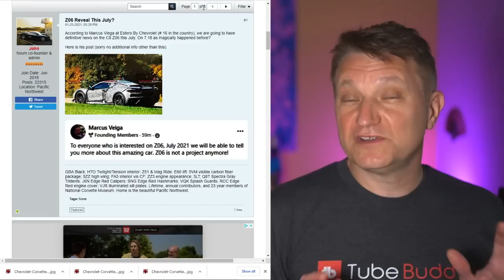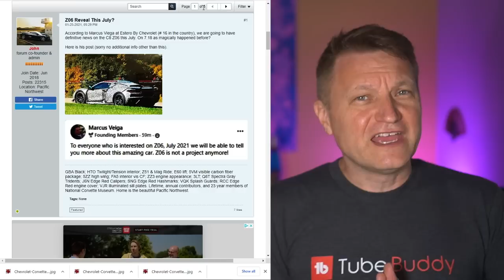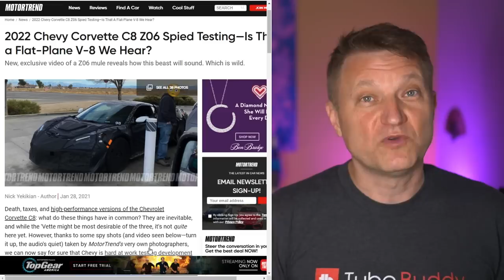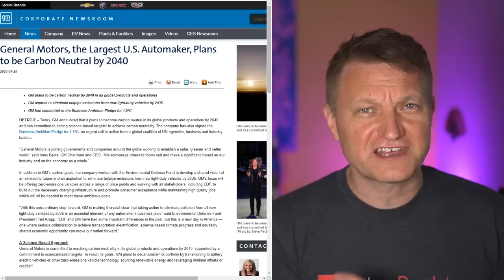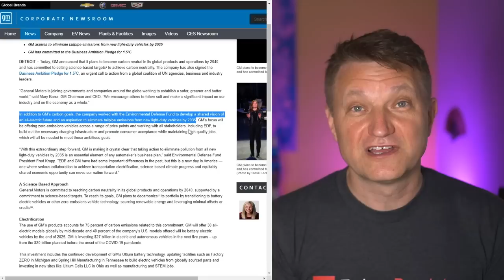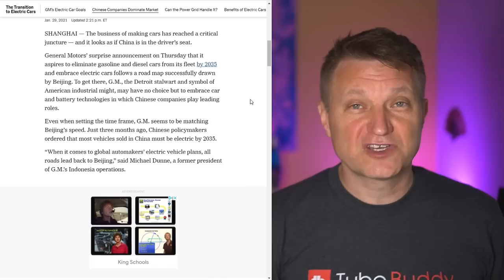This Could Spell Disaster for the C8 Corvette - Z06 Info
The C8 Corvette Z06 is coming with a flat plane crank engine. 5.5L, approximately 550-650hp. New spy photography and reporting shows Chevy testing the car at Willow Springs International Raceway recently. However, GM just announced an initiative that could spell disaster for the future of the C8 Corvette.